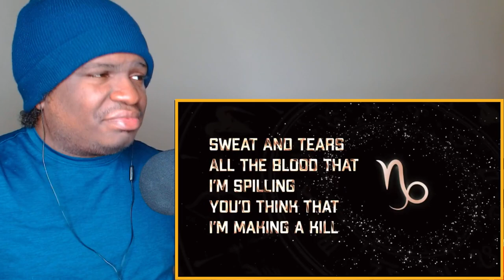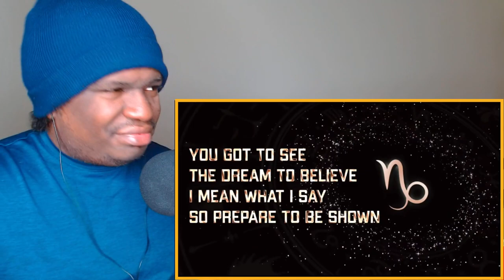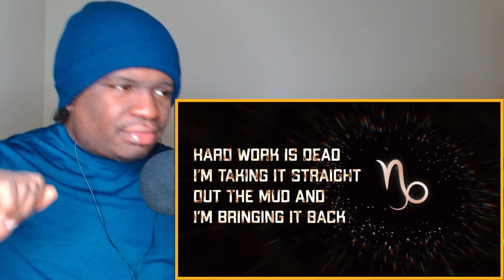Philozopher - CAPRICORN reaction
FIRST TIME WATCHING Philozopher - CAPRICORN reaction